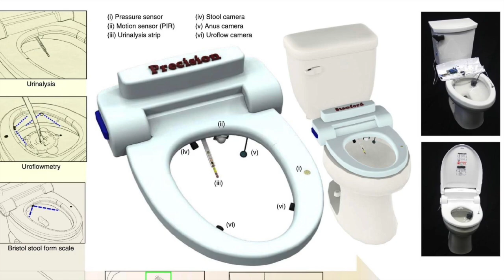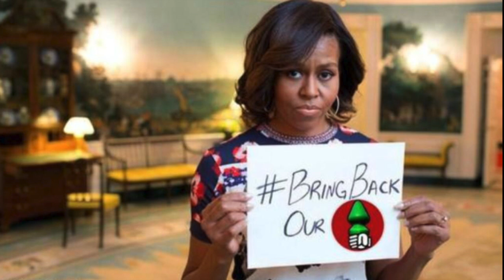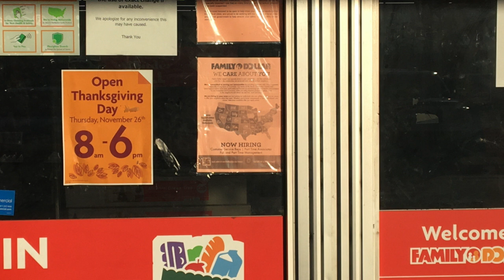Bookmark - show: 0023 11-23-20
Bookmark is a book of ours weekly, one hour podcast where we discuss things that have happened in the past week and are what people are talking about on social media and in the real world.

Today's podcast: show 00023 11/23/20
and we talk about:

• Buttholes
 - talk about video
 - Butthole Tech
 - Inspecting Sewage
 - Butt plug Christmas Tree in Paris
   - Created by artist, Paul McCarthy "Tree" first displayed in Paris 2014

•  Dystopic Christmas Trees in US cities

• Governments Ruling by Decree
 - Legislative process going away
 - Moving Toward Neo Feudalism
 - Minnesota - Governor’s Executive Order for no socializing
 - US Founded as Military State

• Proposed Mask Law in PA
 - Legislative through suggestion - memo released right before session ended
 - Most likely the first thing addressed when House is back in session

Intro Music
Song: Jazz In Paris